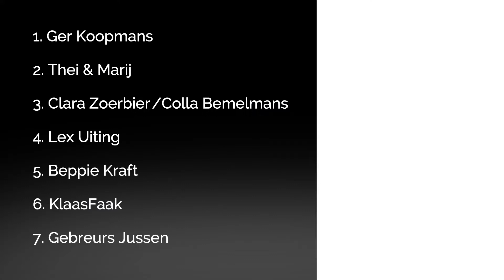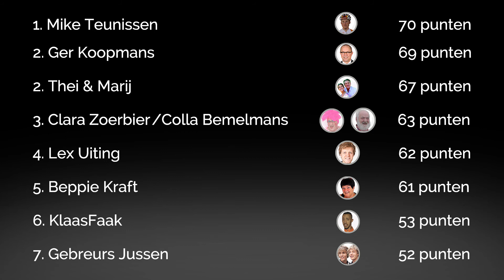LimboQuiz - Uitzending 9 - Mike Teunissen